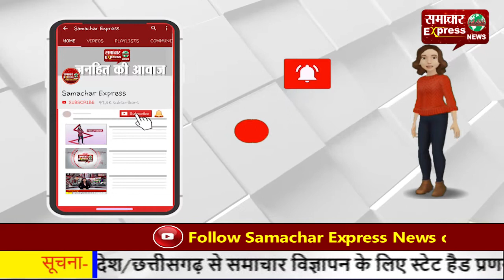जिला करनाल में बुधवार को आए 43 कोरोना पॉजिटिव केस